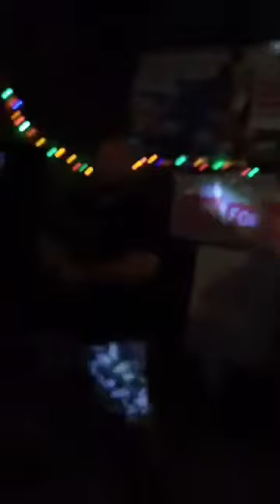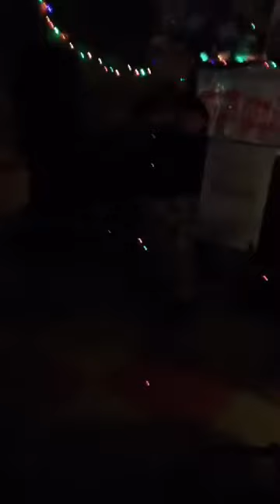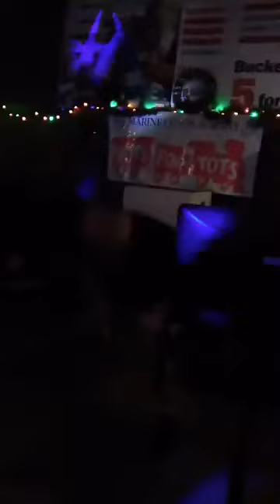Karaoke Fun: Seek And Destroy, In The Style Of Metallica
I want to apologize for the lack of editing or lighting, but the room is always dark, not to mention that it was a live video and no editing was done. I tried my best to isolate my vocals and have it mixed with a karaoke version of this song, but the sync was terrible. I’m also sorry for my girlfriend talking throughout the video, so please don’t mind her. I’m aware that I’m using copyrighted material, but this is a karaoke cover.